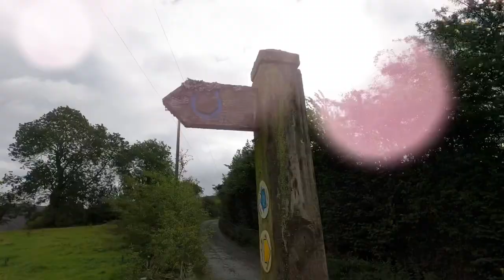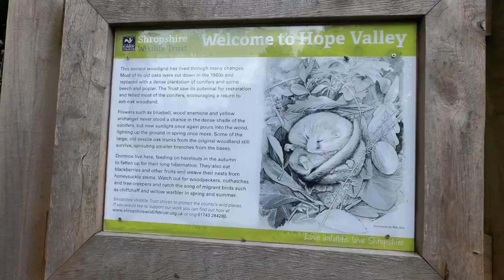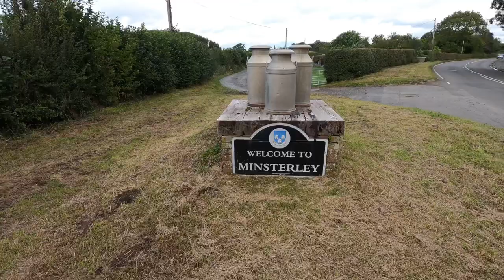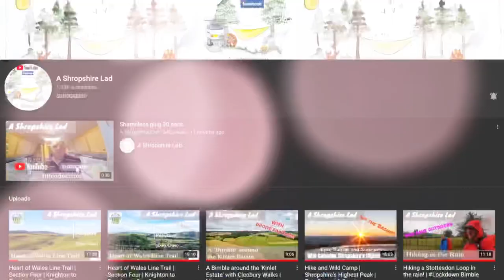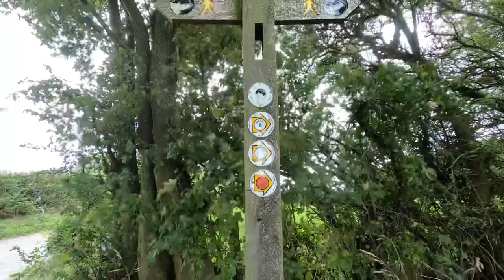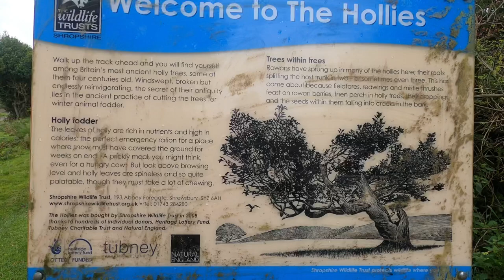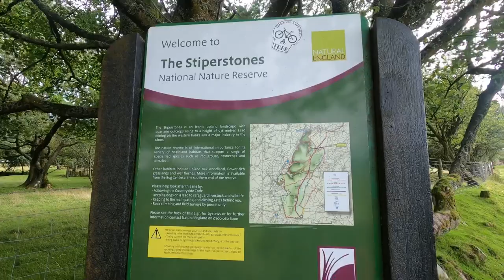Minsterley and The Stiperstones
Starting from The Bog visitor centre, a circular walk over to Minsterley and returning over The Stiperstones